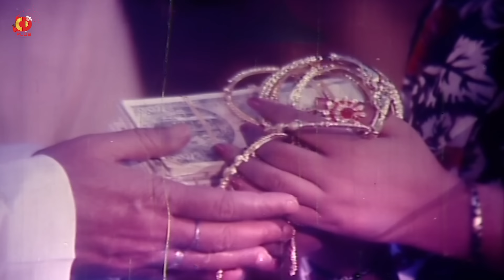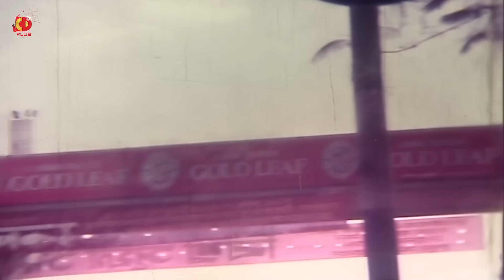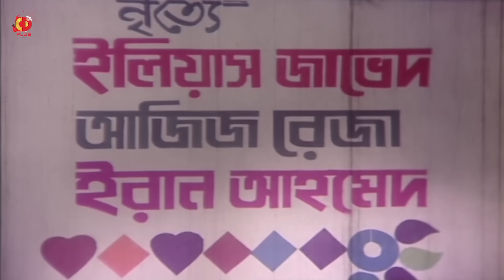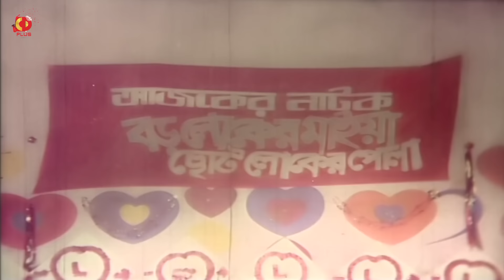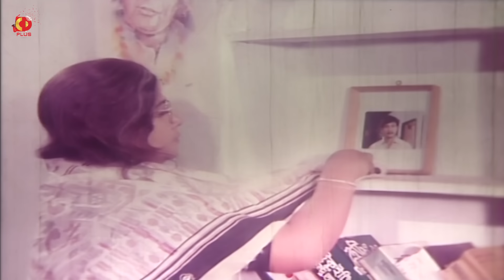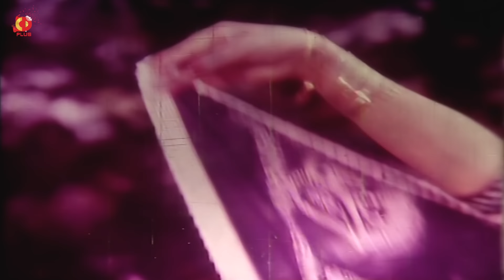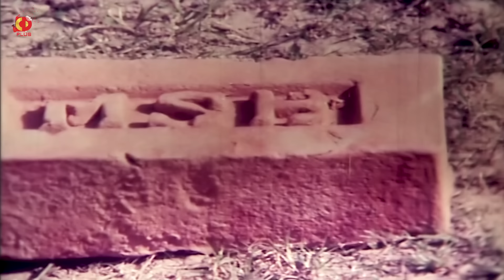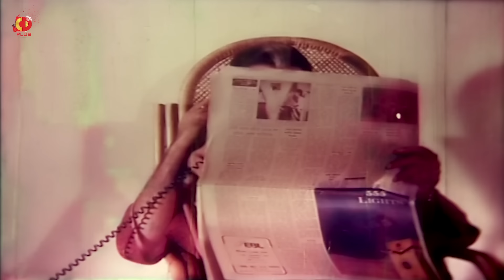Ruti - রুটি | Manna, Shahnaz, Dildar | Bangla Full Movie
Bangla Movie: Ruti -রুটি
Star cast:Manna, Shahanaz, Mehedi, Nishi, Jamilur Rahman, Ganggua, Dildar, Nasrin, Prabir Mitra, Khaleda Akhtar, Danyraz, Razib & Others
Cinematographer: Bashir Chowdhury Bacchu
Edit: Saiful Islam
Story & Dailouge: Enayet Karim
ScreenPlay & Direction By : Nadim Mahmud
Language : Bangla
Label : CD PLUS Official